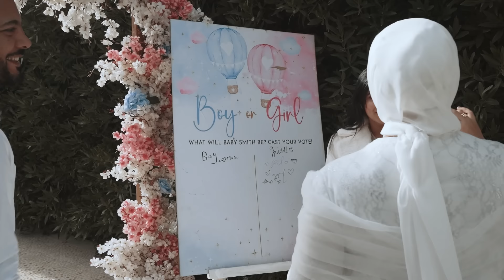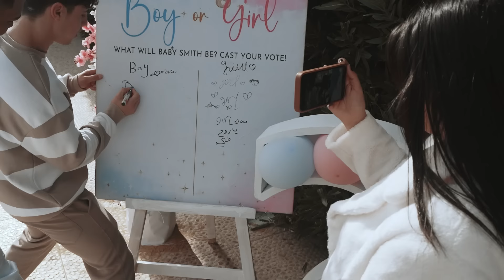حفلة جنس المولود 🎉 تتوقعوا انا حامل في بنت ولا ولد 😊(اكبر حفلة هتشوفوها 🤨)